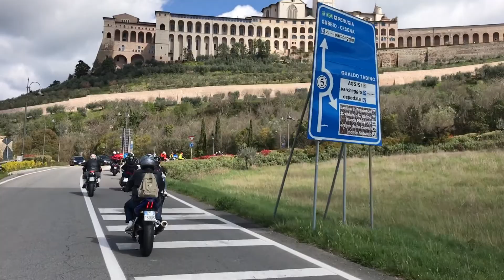LaSimochevainmoto vi porta ad Assisi per un pomeriggio tra sole, moto e storia.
Giornata perfetta per un giro ad Assisi in moto tra storia e natura in sella alla tua moto. Metti il casco e parti con me.